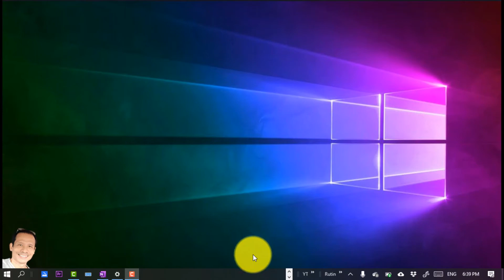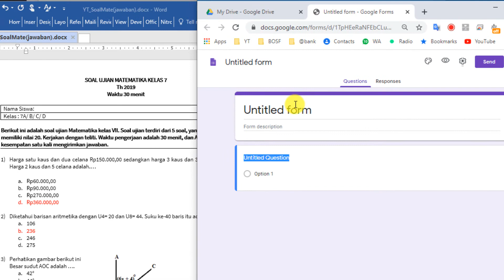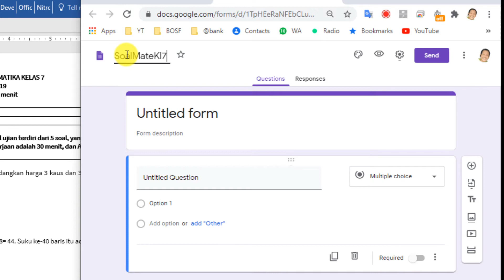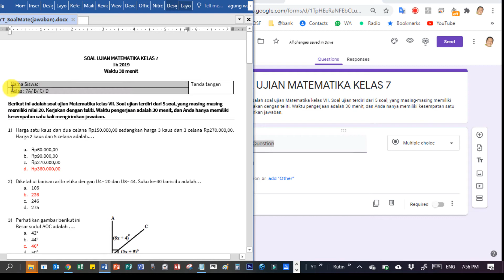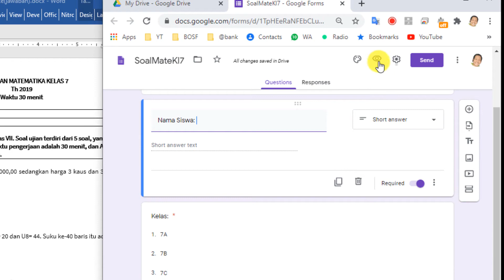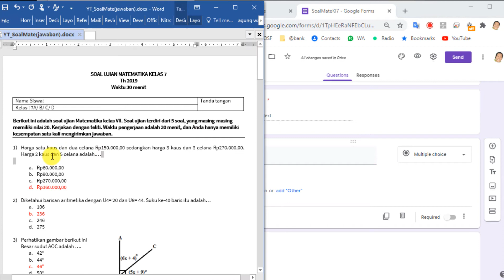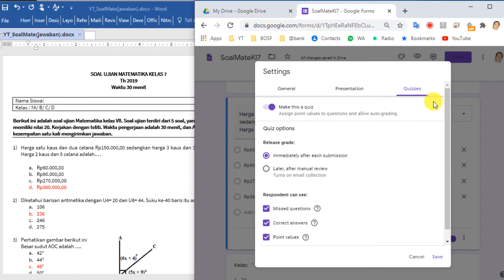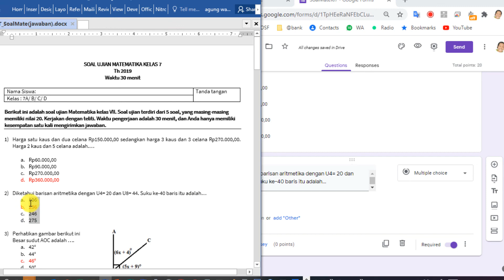MEMBUAT SOAL DENGAN GOOGLE FORMS (1/2) /Tutorial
MEMBUAT SOAL DENGAN GOOGLE FORMS (1/2)

Google Forms merupakan salah satu aplikasi gratis ayng disediakan oleh Google. GF ini sangat bermanfaat untuk membuat form secara online. Form ini bisa digunakna untuk mengumpulkan data survey ataupun soal ujian.
Nilai hasil ujian/ score juga bisa langsung diberikan kepada peserta setelah selesai mengerjakan.
Langkah untuk membuat form untuk soal ujian:
 1) Buat formnya. tentukan juga jawaban dan bobot masing-masing soal.
 2) Tes atau Coba dulu tampilan/ hasil sementara.
 3) jika sudah yakin benar, share link form tersebut melalui email, atau whatsapp.
 4) Setelah responder atau peserta ujina selesai mengisi form/ menjawab soal, maka hasilnya akan tersimpan di Google Sheets, yang didownload sebagai file MS Excel.

Semoga Bermanfaat.